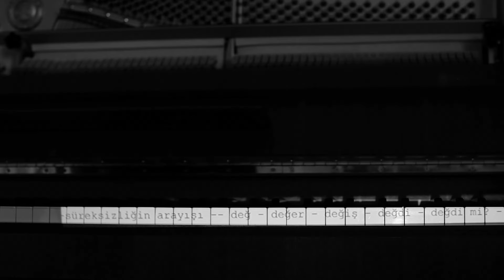Deniz Erden - Anicca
Music, Video, and Text by Deniz Erden